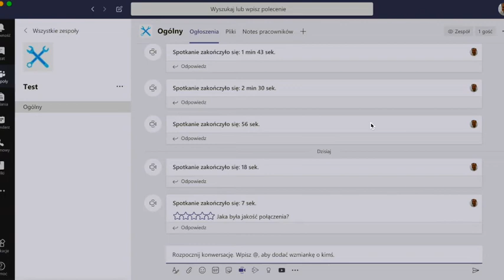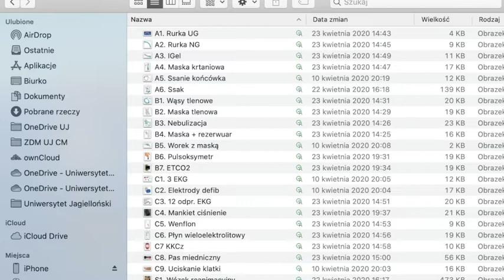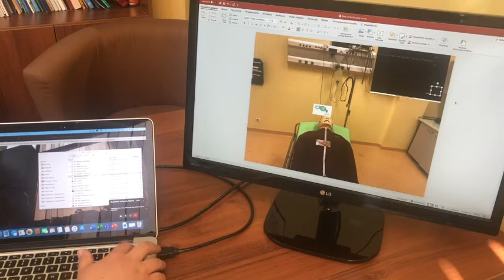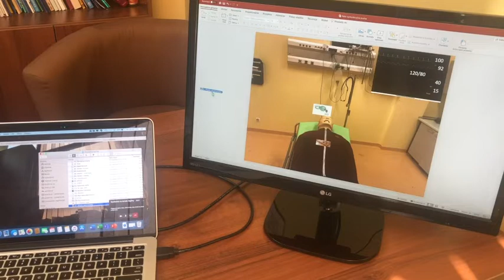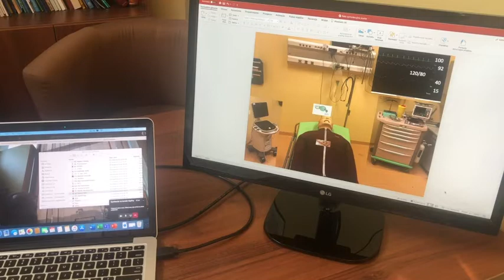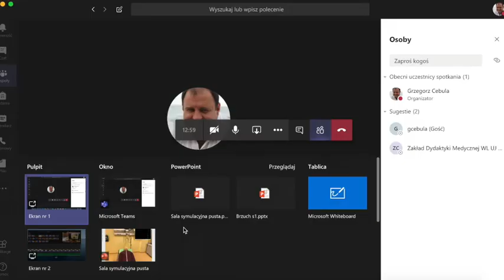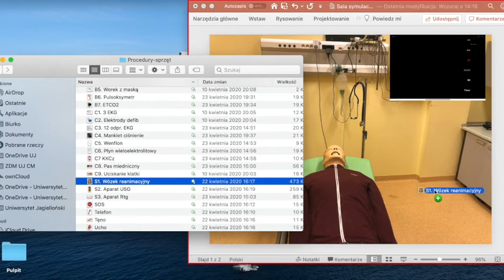Jak prowadzić symulację narracyjną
Jak technicznie prowadzić zajęcia oparte o symulację narracyjną z wykorzystaniem możliwości programy MS Teams.